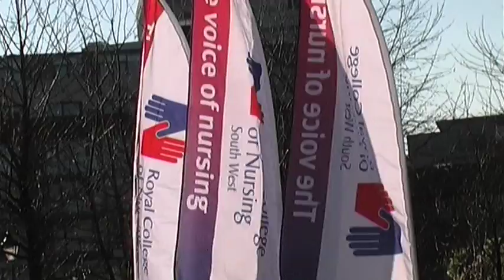NHS Rally Demo Bristol - Socialist Party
Around 2000 NHS workers and supporters from across the South West, joined together for a march and rally around Bristol against the Regional Pay proposal by the South West Pay Cartel.

GMB, BDA, BMA, British Association of Occupational Therapists, CSP, FCS, HCSA, RCM, The Society of Radiographers, UNISON, Unite and the Bristol & District Anti Cuts Alliance took part.